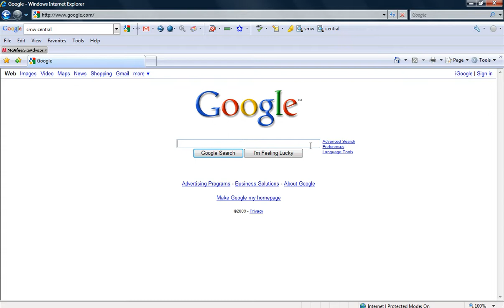smw central has changed, WTF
what happened when i tried to get on to smw central, please help, if you can tell me the problem, i will repay in any way i can